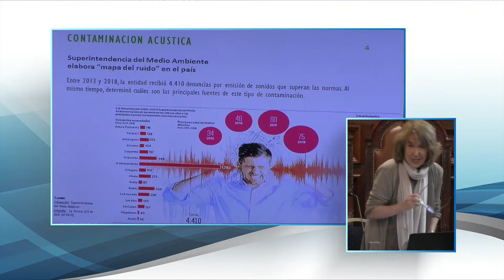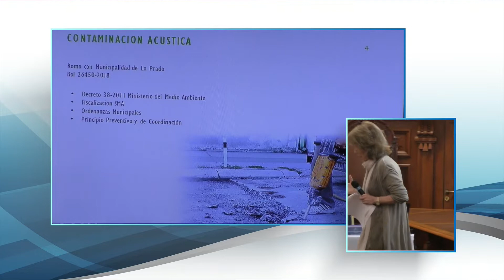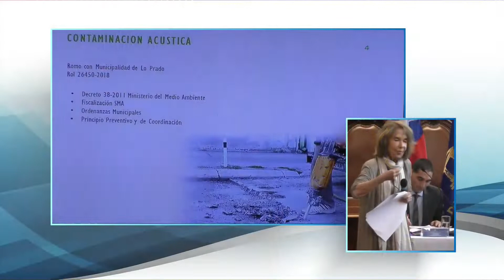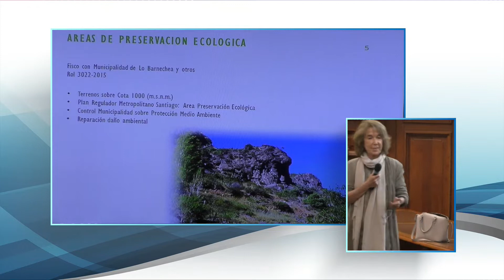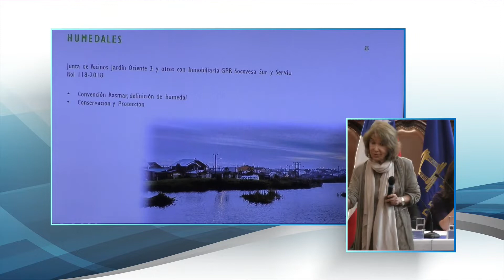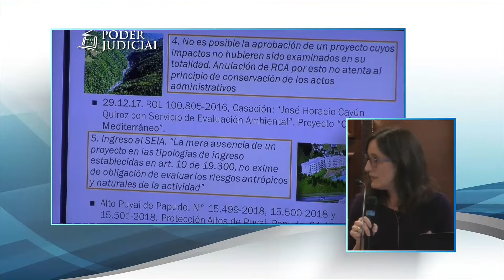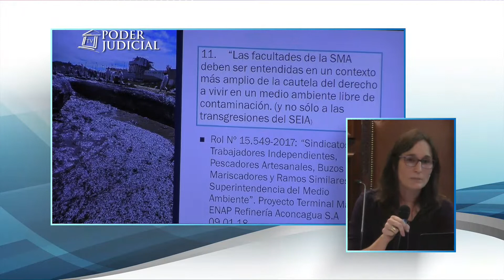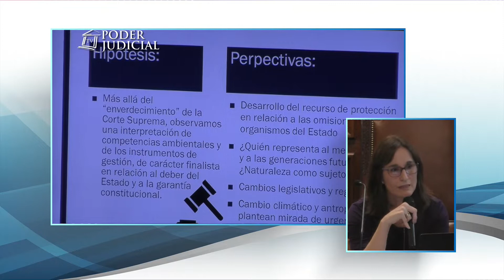Seminario de jurisprudencia de la Corte Suprema en DDHH: Derecho a la salud y medioambiente sano (2)